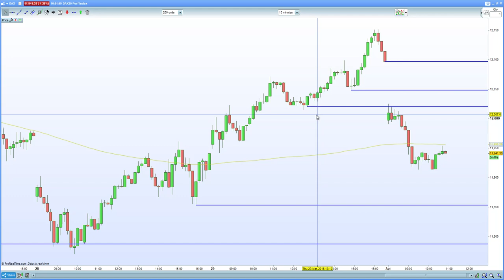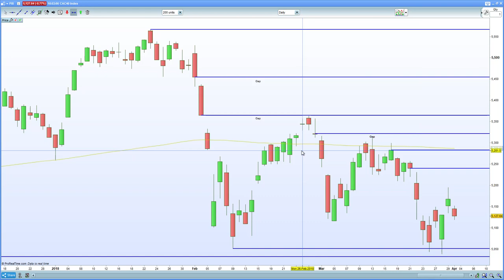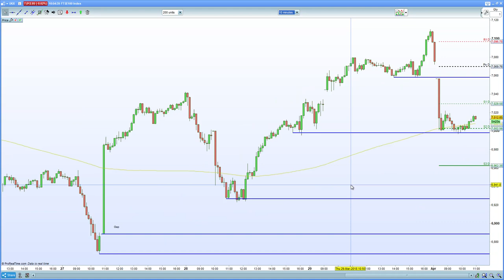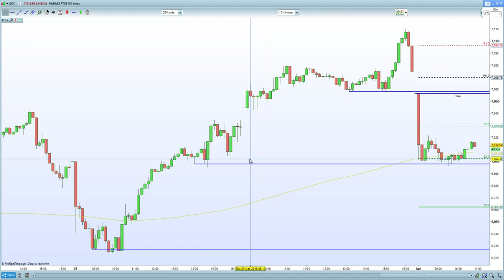FTSE 100 holds 7000 but for how long? DAX 30 gaps lower by -200 points